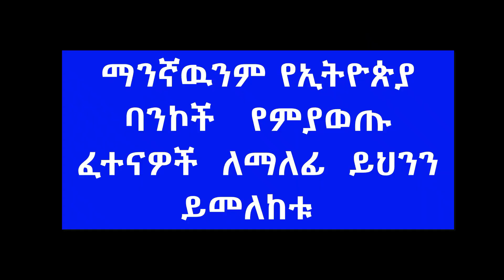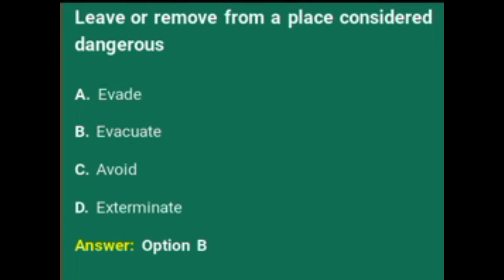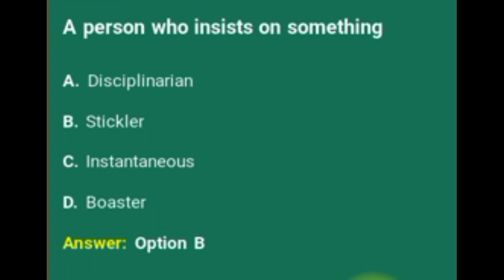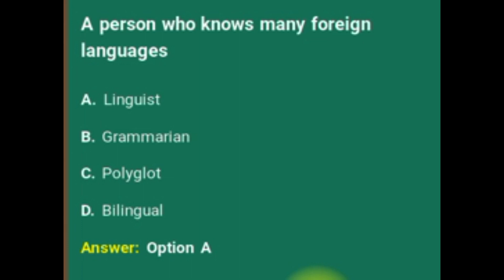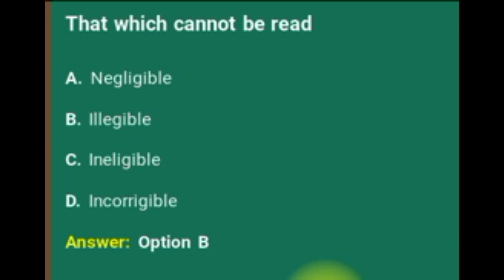የኢትዮጵያ ንግድ ባንክ ጥያቄዎችና መልሶቻቸው mp4 Commercial bank of ethiopia written questions with answers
to get related videos on this channel please visit